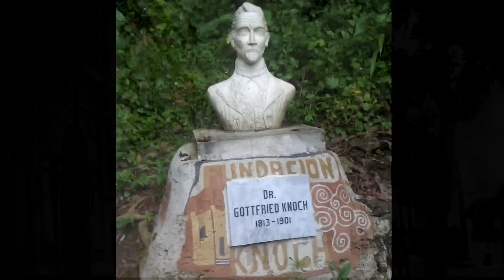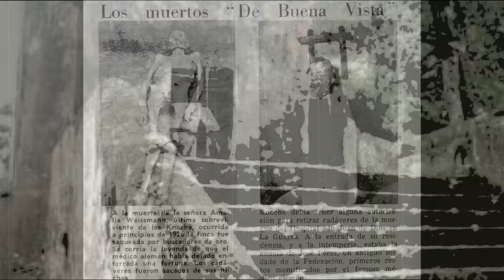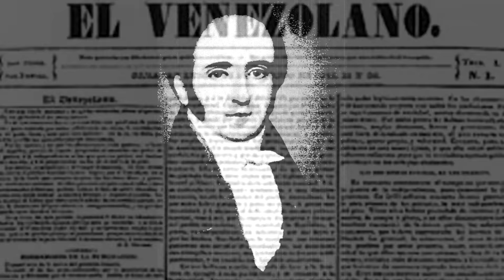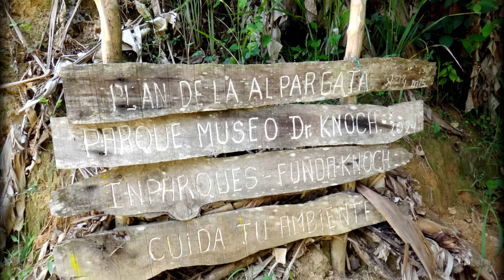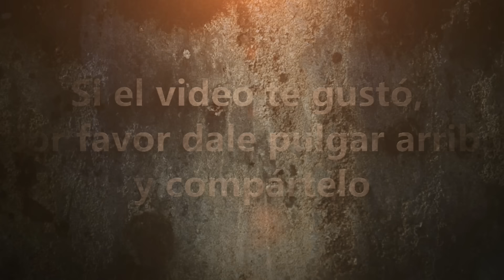La fascinante historia del Doctor knoche